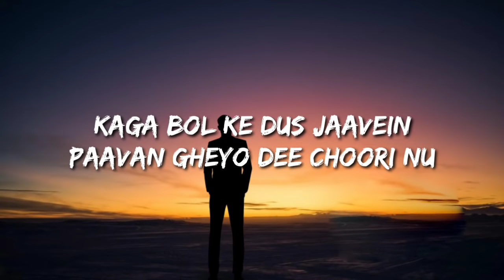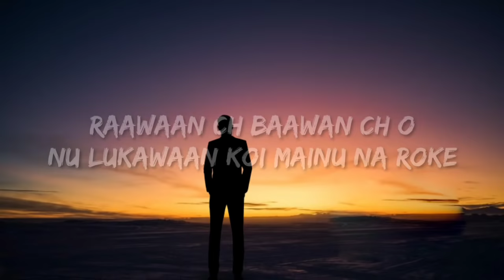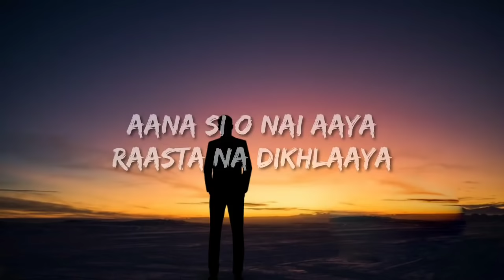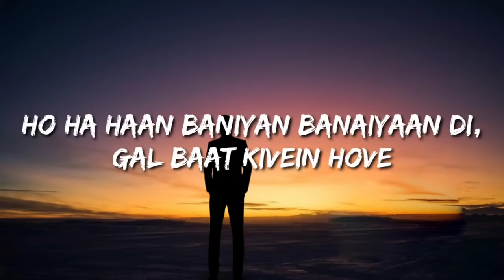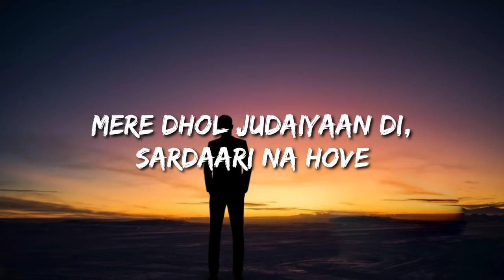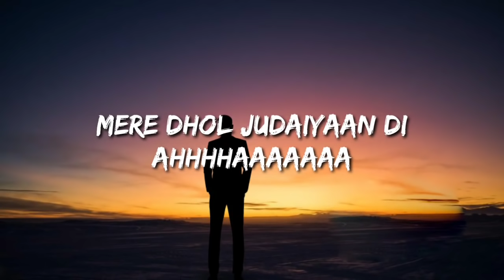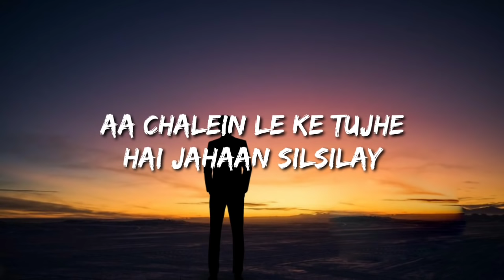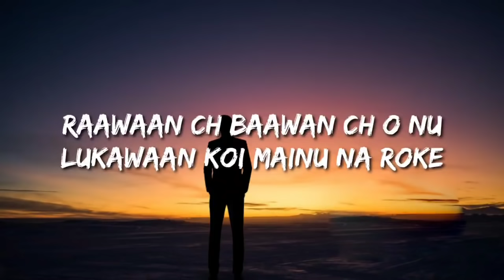Mere dhol judaiyaan di tenu khabar kivein hove Aa jaave dil tera poora vi na hove - Pasoori (Lyrics)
Lyrics:

[Verse 1: Ali Sethi]
Agg lavan majboori nu
Aan jaan di pasoori nu
Zehar bane haan teri
Pee jaavan main poori nu
Aana si o nai aaya
Dil baang baang mera takraya
Kaga bol ke dus jaavein
Paavan gheyo dee choori nu

[Pre-Chorus: Ali Sethi]
Raawaan ch baawan ch o nu lukawaan
Koi mainu na roke

[Chorus: Ali Sethi]
Mere dhol judaiyaan di, tenu khabar kivein hove
Aa jaave dil tera, poora vi na hove
Haan baniyan banaiyaan di, gal baat kivein hove

[Verse 2: Shae Gill]
Bhul gayi majboori nu
Duniya di dastoori nu
Saath tera hai bathera
Poora kar zaroori nu
Raasta na dikhlaaya
Dil humara de sahara
Khaahishaat adhoori nu

[Pre-Chorus: Shae Gill]
Waari main jaavan, main tenu bulavaan
Gal saari taan hove

[Bridge: Shae Gill & Ali Sethi]
Mere dhol judaiyaan di, sardaari na hove
Mere dhol judaiyaan di
Ahhhhaaaaaaa
Dildaaran di, sab yaaaran di, aazaari na hove
Aa chalein le ke tujhe
Hai jahaan silsilay
Tu hai wahi, hai teri kami
Bana de, saza de, panah de hume

[Chorus: Ali Sethi & Shae Gill]

[Outro: Shae Gill & Ali Sethi]
Poora vi na hove